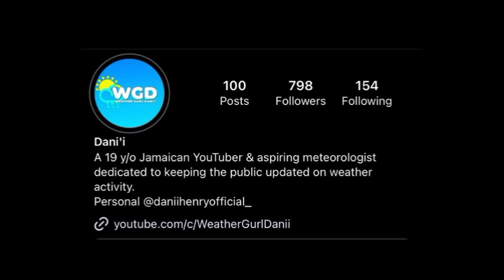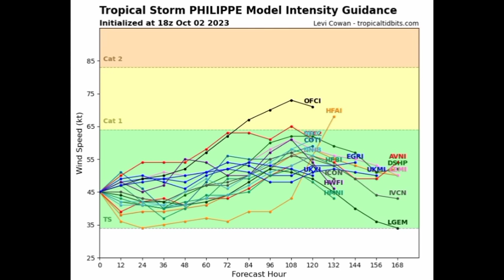Nighttime flooding rains & tropical storm conditions as PHILIPPE moves even closer